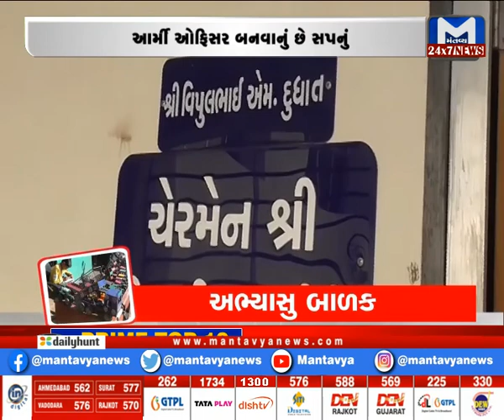Amreli : અભ્યાસુ બાળક | MantavyaNews